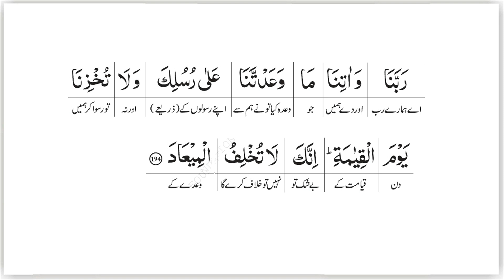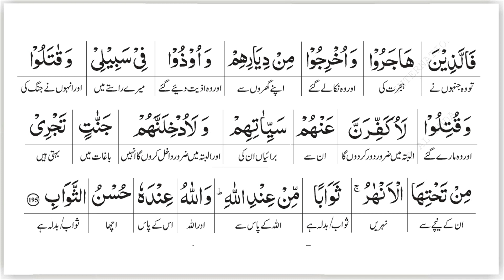سورۃ آل عمران ۱۹۰-۱۹۵الشيخ عبدالعزيز العسيری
The,Holly,Quran,Recitation,Video
urdu,translation,word,by,word
dr,farhat,hashmi